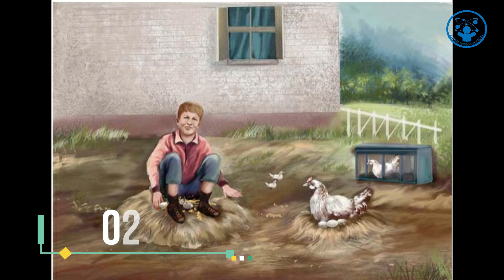Thomas Alva Edison "A Man like a Phoenix Bird 🦅"| Tamil Motivation Story | Seek Innovation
A life history about the Scientist "Thomas Alva Edison" . He is like a Phoenix bird & he describe as a King of Inventories 😮